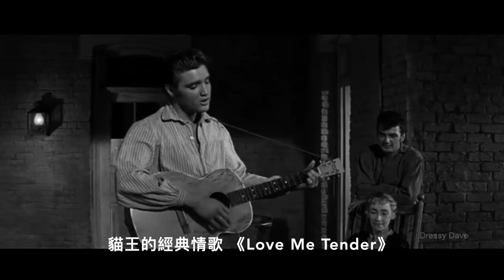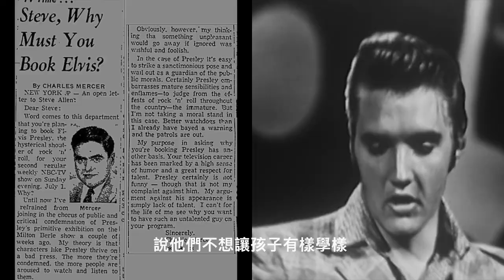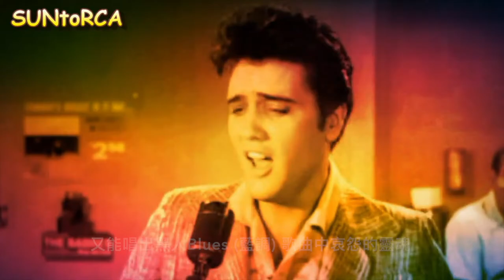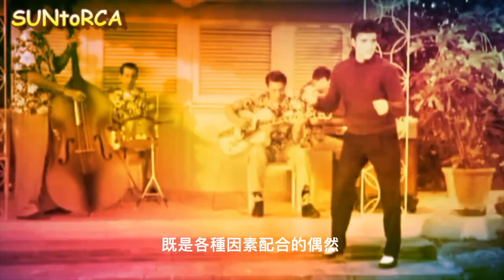像映留痕 - 貓王到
貓王 Elvis Presley 是五、六十年代橫空而至的Rock & Roll (搖滾樂) 和反叛不羈圖騰，開一代風氣之先，對日後的樂壇影響深遠。當年「貓王」旋風甚至吹至當時仍未算國際都會的香港，他的許多名曲，都有人翻唱，甚至有填上粵語歌詞的版本。

當年連和搖滾樂，貓王風格，完全扯不上關係的粵語片演員鄭君綿也因為唱過有「貓王」兩個字的一曲「貓王到」，也被人冠上「東方貓王」的封號。

任何文化傳播都是承先啟後，發揚光大的過程。沒有搖滾樂、鄉村音樂、藍調怨曲等先驅，就沒有貓王，也就沒有Beatles，更沒有許冠傑，黎彼得深入香港民心，卻來自貓王原曲的多首歌曲，這些歌曲，可能連聽歌的普羅市民，都不知道歌曲源自貓王，卻已經不自覺成了文化承傳的一部份。

請繼續收看以下製作:

往事如流水，一去不回，但總會在某時某刻，在腦海裏再度浮現。你我也許認識，也許不相識，往事總會有一些交集的時空和地域，當我們細味這些記憶，當中故事未必一樣，但甜酸苦辣的感受，也許大致相同。 地方的興衰大事，太沉重了，本系列所記的祇是歲月留下的一點點像映，供你在喝一杯咖啡的時間去細味低徊，也許還會給你帶來一絲感喟。

本系列用散文、詩篇形式隨筆，意之所至，用兩三分鐘時間，對人對事，對生活無所不談。

描述香港由五十年代開始，因緣際會，由難民棲身之地，逐漸成了東方之珠，又因九七陰霾，明珠褪色。本系列通過短篇形式，以連續又獨立成章的方式，將種種大小事件留下的痕跡，用聲光作剪影，以史為鑑。

因野心家的嗜權嗜血，歷史永遠在不同地域，重覆著人類的悲慘命運。過去如是，現在如是，將來呢?
本系列用不同時段，不同地域的極權，去闡述殘暴政權滅絶人性的共通點。
上篇: 納綷下的捷克 -「像自由一樣美麗」
中篇: 新疆 -「不能拒絶的幸福」
下篇: 香港 - 「盒子裏的希望」

本系列用不同體裁去描寫各地人民為自由而戰。